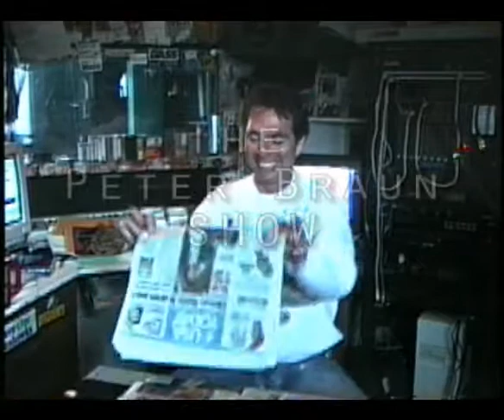The First Peter Braun Show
This short was a camera test to see if this guy really is an idiot. You make the call.